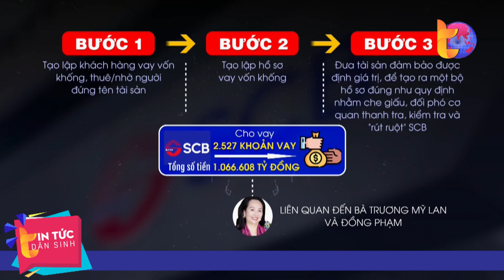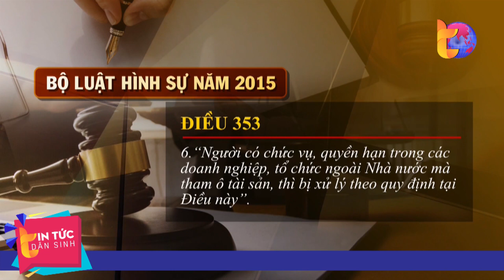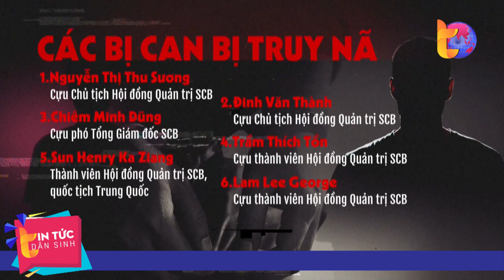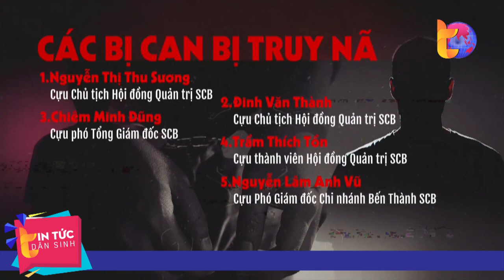Xử lý tội phạm tham nhũng | Tin Tức Dân Sinh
Tin Tức Dân Sinh | Dự kiến ngày 5/3 tới đây, vụ án Vạn Thịnh Phát – một vụ án kinh tế nghiêm trọng với nhiều cái “nhất”: như số tiền tham ô nhiều nhất, số tiền nhận hối lộ lớn nhất, số tiền lạm dụng tín nhiệm chiếm đoạt tài sản lớn nhất, số bị hại nhiều nhất sẽ được đưa ra xét xử.

Việc đưa ra xét xử vụ án này trong một thời gian rất ngắn kể từ khi khởi tố, lần đầu truy cứu tội tham ô tài sản đối với lãnh đạo doanh nghiệp tư nhân, đồng thời cũng tiến hành truy tố, xét xử công khai những bị can đang bị truy nã cho thấy sự quyết tâm của lực lượng chức năng trong xử lý tội phạm tham nhũng đến cùng, “không có vùng cấm, không có ngoại lệ, bất kể người đó là ai”.